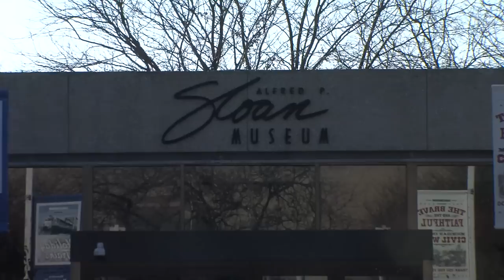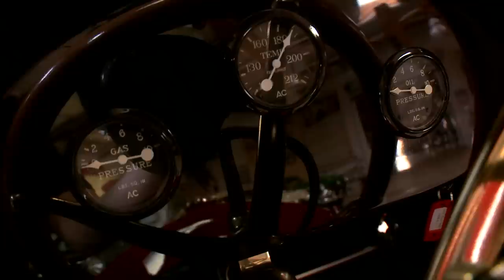1910 Buick Bug - Jay Leno's Garage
1910 Buick Bug. Get your road goggles on! Buick built only two 4-cylinder, 622-cubic-inch 60 Specials, and Jeremy Dimick of Flint's Sloan Museum brought one down to the garage for a test drive!